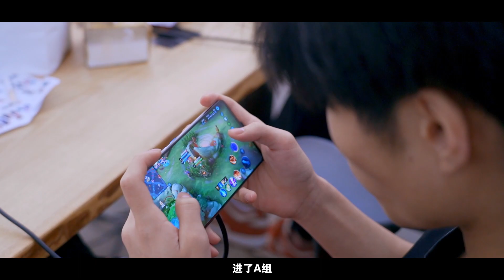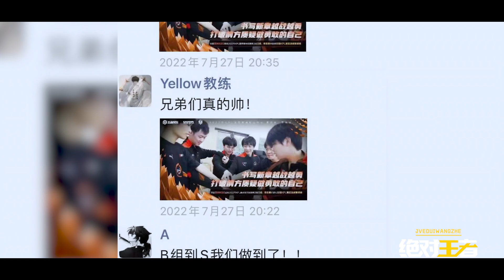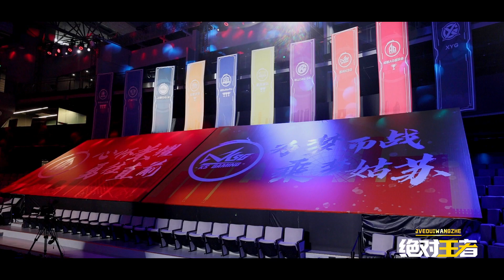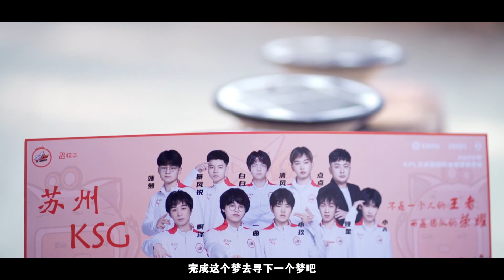【绝对王者】苏州KSG 季后赛纪录片：姑苏少年从不是那无名之辈